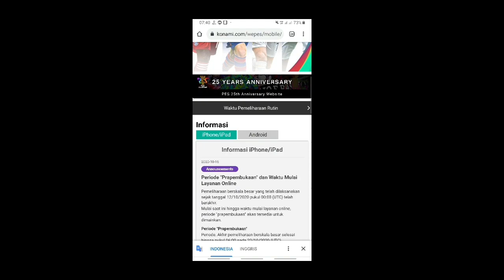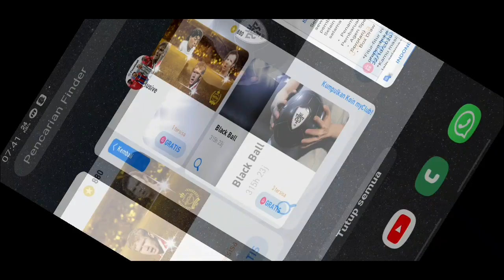BAGUS BGT ! PERTAMA KALINYA NGEROLL TIKET LEGEND DI PES 2021 MOBILE !